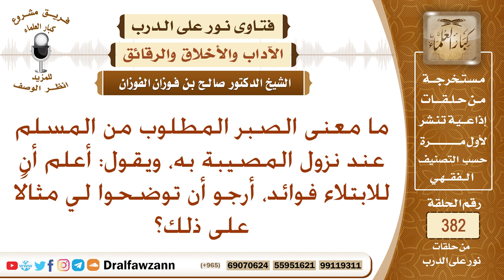كيفية الصبر عند نزول المصيبة، وهل للابتلاء فوائد؟ الشيخ صالح الفوزان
نص السؤال: ما معنى الصبر المطلوب من المسلم عند نزول المصيبة به، ويقول: أعلم أن للابتلاء فوائد، أرجو أن توضحوا لي مثالًا على ذلك؟
السيرة الذاتية :
للاشتراك في قناة الشيخ صالح الفوزان

رئيس الفريق
لمشروع كبار العلماء